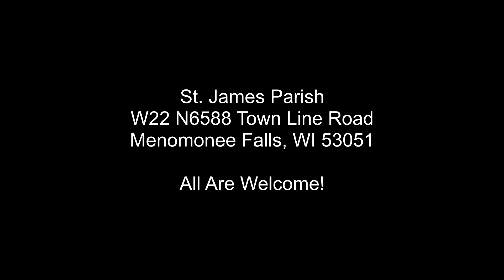Reading 2 - Fourteenth Sunday in Ordinary Time - July 7, 2019